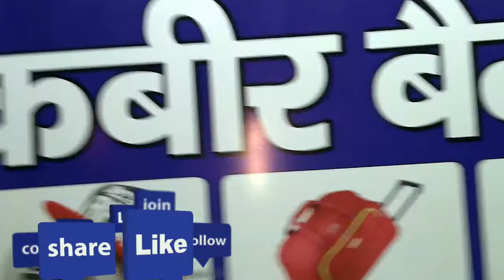Easy Steps to change Chain Zip of Jacket and Coat (Hindi) (1080p HD)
Watch out live repairing of  chain Zip in the Jacket. (Voice : Hindi)

Watch Other Video related to Textiles

Other Types of Gift